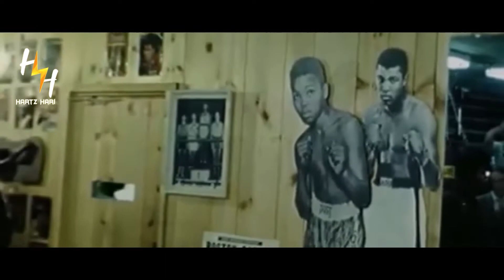Neeye Oli Song ft. MUHAMMAD ALI | Sarpatta Parambarai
"I am the greatest of all time" - MUHAMMAD ALI.
Tribute video to the boxing legend Muhammad Ali with his inspirational story montage video

Thanks to Maajja
Cutz: Hartz Hari